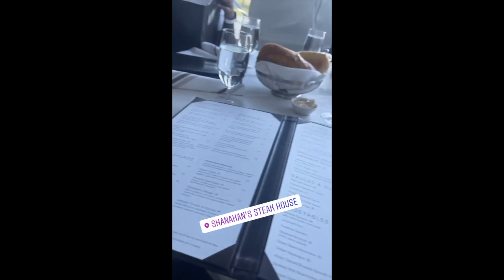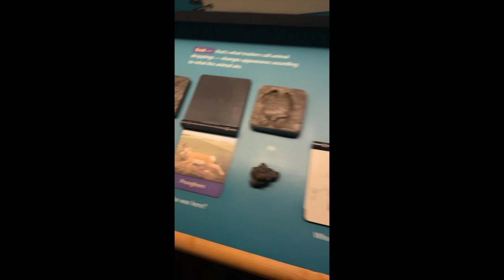Denver Trip Continued **The Proposal**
We're getting married!!! Tune in to see the proposal